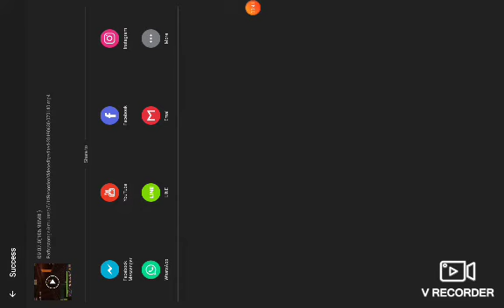Minectaft roplay part 15